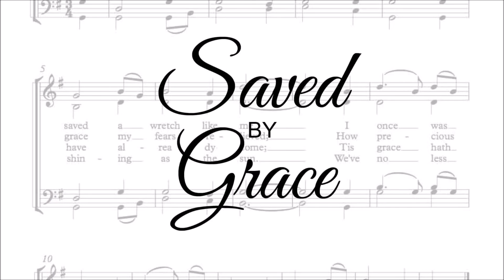The Last Best Word - Saved By Grace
Sermon by Senior Pastor Jimmy Dickens, June 9, 2019